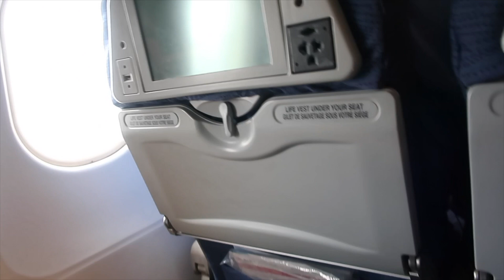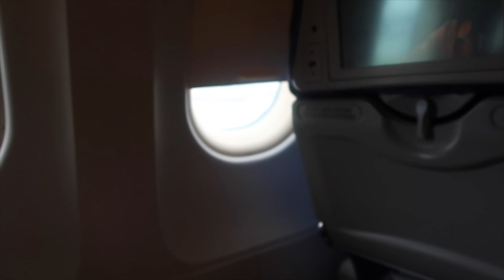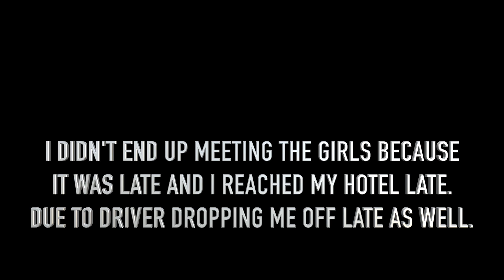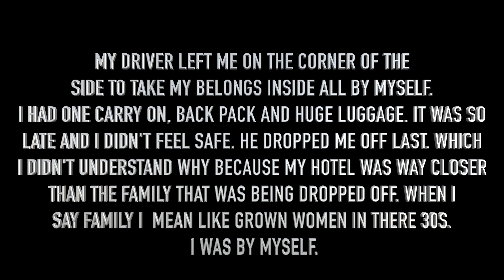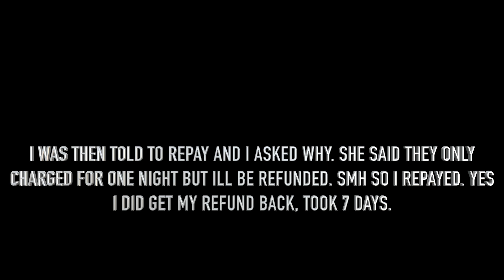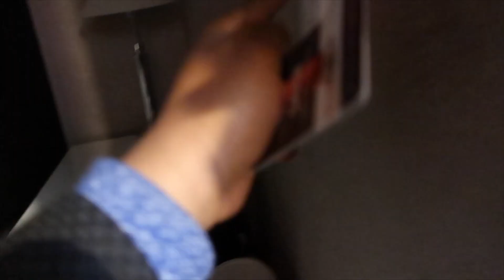FIRST SOLO TRIP | GUESS WHERE IM GOING PT 2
In today's vlog you'll see part two of my solo trip. At the end I reveal my destination. I hope ya'll enjoyed.